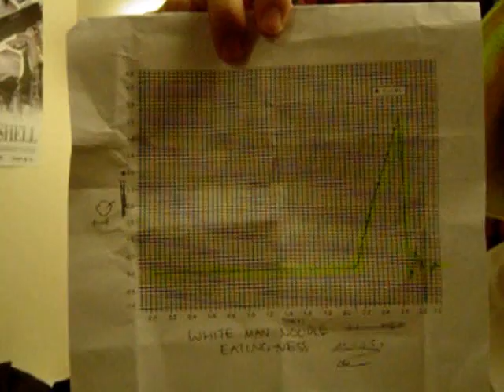Dr Wang's Double Golden Lucky Noodle Ranch Noodles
asian advertisement for awesome noodles (staple asian meal of people in asia).